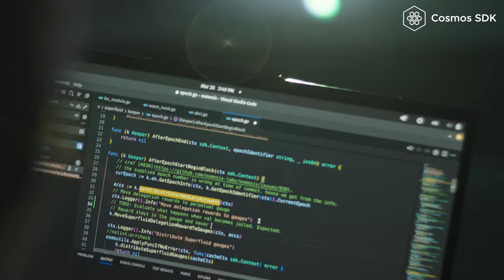Cosmos SDK Builder Stories - Osmosis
Osmosis is the premier cross-chain DeFi hub. It acts as the liquidity center and primary trading venue of the interchain – the 50+ sovereign Layer 1s connected with the Inter-Blockchain Communication protocol (IBC).

Hear Osmosis discuss the problems in the space and find out how they are leveraging the capabilities and configurability of the Cosmos SDK and the Interchain stack to solve these critical issues.

00:00 Intro
00:19 About Osmosis
00:41 Why Interchain Stack
01:19 Why Cosmos SDK
01:44 Shared Security
02:37 Iterability Advantage

► About Cosmos SDK
Cosmos SDK is the world's most popular framework for building application-specific blockchains.

Written in Go, Cosmos SDK allows developers to quickly and easily build and deploy application-specific blockchains, reducing time to market, using a framework that is stable, secure and highly performant.

Cosmos SDK is the native application-building toolkit for Cosmos appchains and at the core of the interchain.